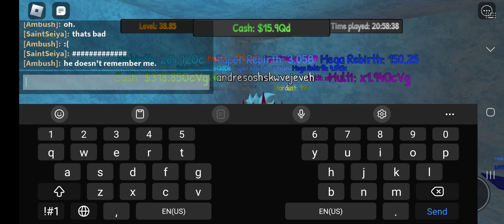BSD Shadow part 44